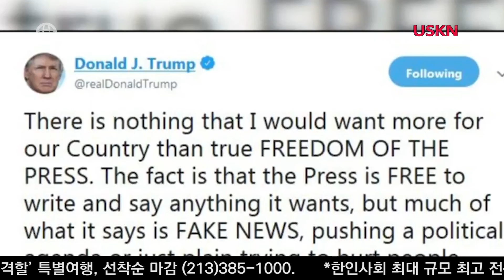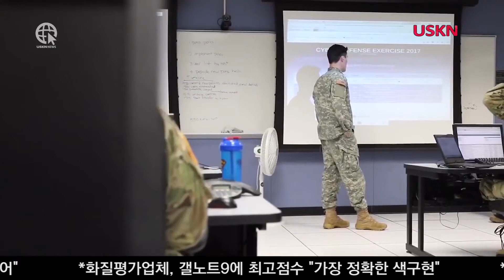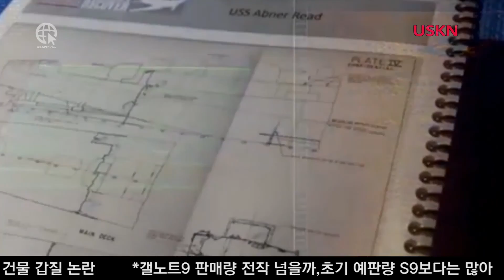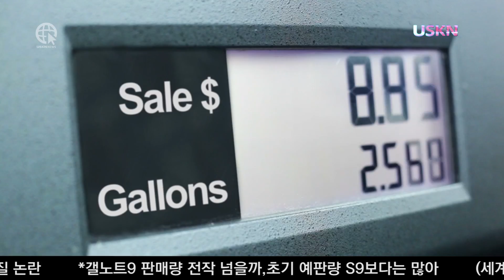두배 빠른 USKN NEWS 08월 16일